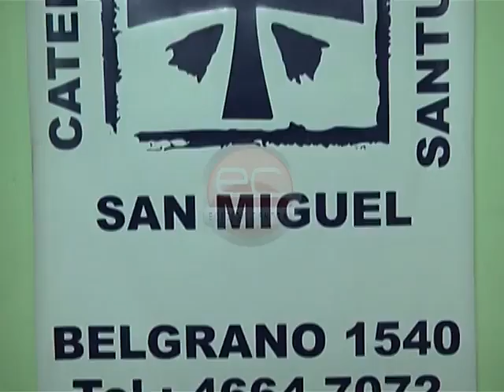Edición Central - Roperia Caritas